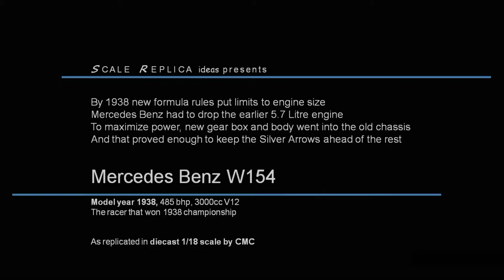1/18 scale CMC Mercedes Benz W154 1938 Silver Arrows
A new formula racing rule was announced for the 1938 season, and to ensure the races are safer, a engine size limit per racing car was set at 3000 cc with a supercharger or 4500 cc without.

Mercedes Benz decided to opt for the 3000 cc with supercharger option. This was a significant reduction in power output from the earlier 5700 cc engines that had propelled the Mercedes Benz cars to victory. The engineers chose to retain the earlier chassis, but re-engineered the frame, axle, fuel tanks, to maximize power output and aerodynamics as much as possible.

Though W154s were not winning the pre qualifying races, yet one or the other W154 went on to win nearly all the races during that season, winning Mercedes Benz yet another championship.

Sharing the 1938 Mercedes Benz W154 racer as replicated in 1/18 scale by CMC.

If you like the video, please show us a thumbs up by liking the video, share with your friend, and share what you like or do not like in the comments.

We promise to bring loads more to share with you.
Help us deliver a better video, a better experience to you.

In our videos, we share with enthusiasts our joy in collecting these scale replicas. We share with you what to expect. You may spot imperfections, paint rashes, chrome spots, lose ends. Ours are real models from our own collection, and an effort to share with you our joy of owning these pieces in whatever state they come in.

We are not saying 100% of the pieces out there will have exact same issues, same rashes at the same places. We understand luck may have a big part to play on the overall experience of acquiring and owning our much loved items.

For the music we thank -

If the music is not appropriately credited, please email and we will ensure to give credit.